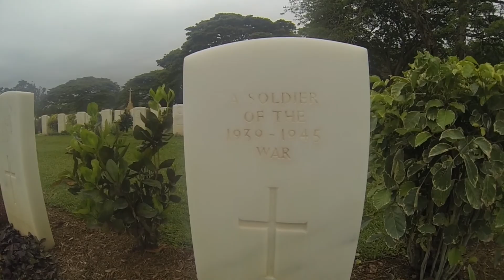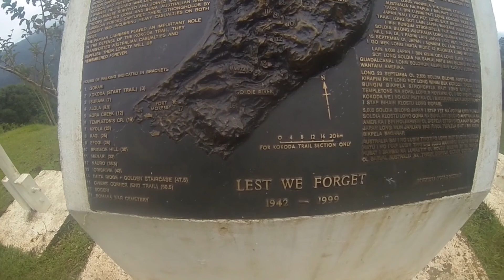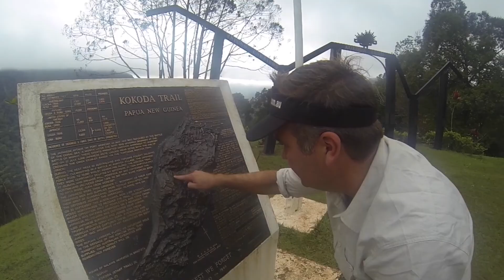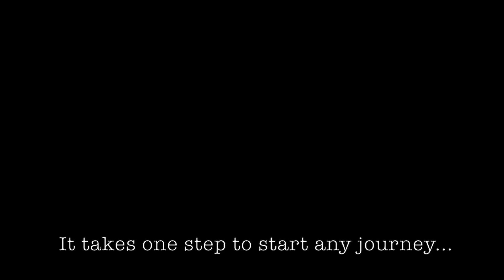Kokoda Track Day 1 | 100things Group Trip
Acting as the first international group event for 100things, Sebastian noted on the 100things website that many people have shared that completing the challenging Kokoda Track was on their list. As such it made complete sense to arrange a trip on which anybody interested could come. The result was epic.